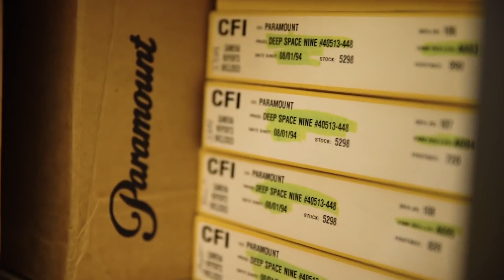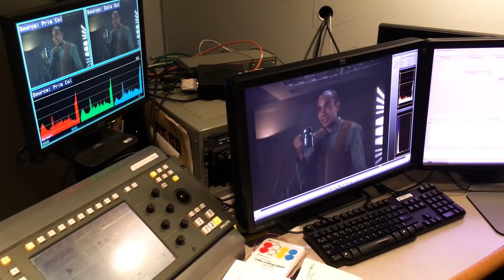Aggiornamento del documentario su Deep Space Nine "What We Left Behind" Sottotitolato in Italiano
Ira Steven Behr di DS9 ti porta in un viaggio dove nessuno è mai stato prima - direttamente nei caveau di CBS per dare una sbirciatina al processo di rimasterizzazione!
Da non perdere # DS9Doc WhatWeLeftBehind, i dettagli della versione finale in arrivo SOON!